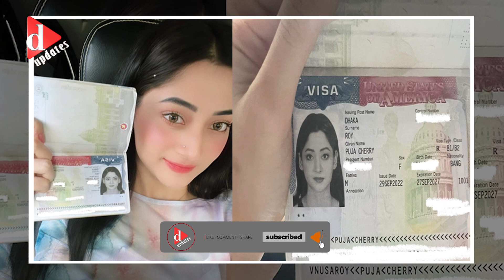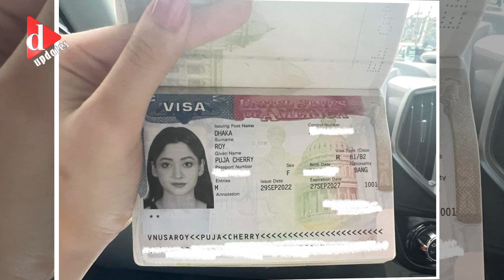পূজা ও শাকিবের আমেরিকা যাওয়ার রহস্য কি? | News | D Updates